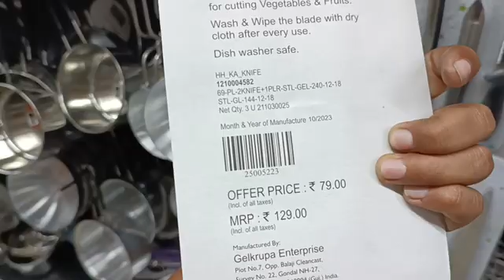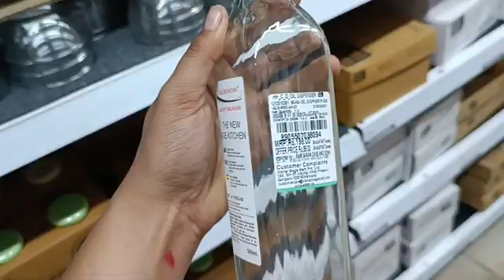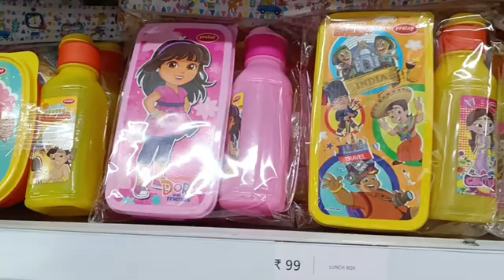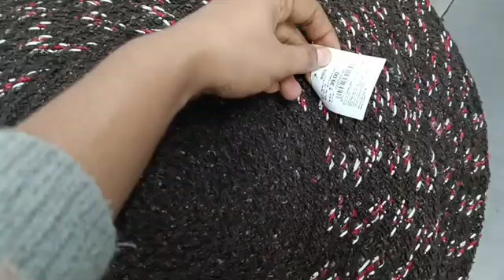Vishal Mega Mart, Vishal Mega Mart offers Today| Vishal Mega Mart shopping mall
Address - Alambagh Lucknow

vishal market
vishal mart
vishal mega mart diwali offer 2023
vishal mega mart diwali offers 2023
mega mart
mega kitchen
offers
meesho offers today
offers today
reliance mart
dmart
kitchen items
kitchen product under 49 rupees
vishal mega mart diwali offers 80%off
vishal mega mart kitchen product price list
vishal mall
vishal mega mart kurti collection
vishal mega mart summer collection
under 50 rs product
winter offer
winter sale
vishal mega mart franchise
vishal mega mart kitchen product under 99 rs for winter
vishal winter collection
smart super store
reliance mall
kitchen product
starting under 99 rs product
smart bazaar
vishal mega mart store tour
vishal mega mart diwali offers
vishal mega market
vishal mega mart kitchen products under 99 rs
vishal mega mart latest kitchen items collection
vishal mega kitchen products
vishal mega mart stationery
vishal mega mart faridabad
vishal mega mart jalandhar
vishalmegamart
vishal mega mart winter offers
diwalioffers
grocerysale
offerstoday
80%off